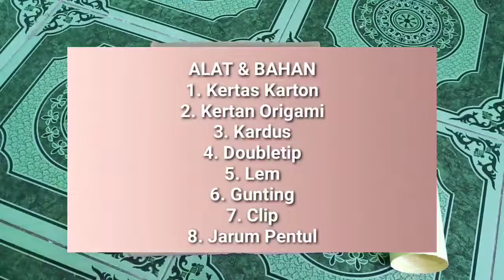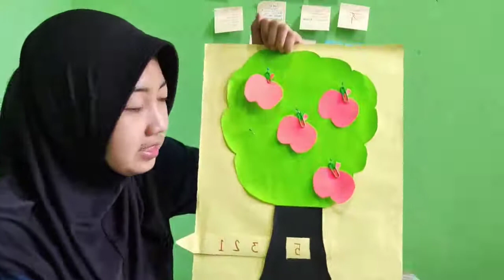APE DARI BAHAN KERTAS